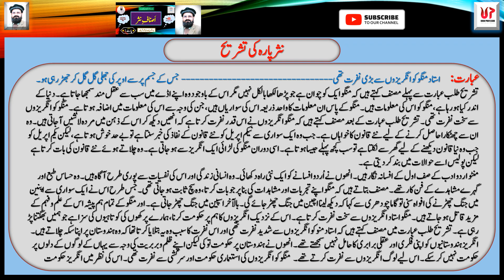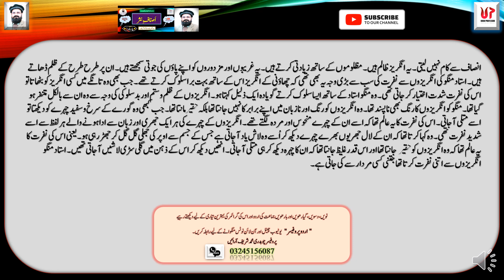اقتباس کی تشریح سبق نمبر2 نیا قانون|Explanation of paragraph Lesson no 2 New Law.